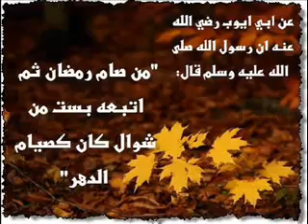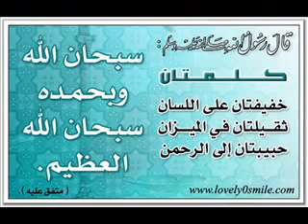برنامج نهايه العالم 3